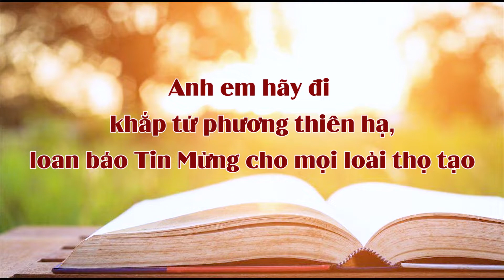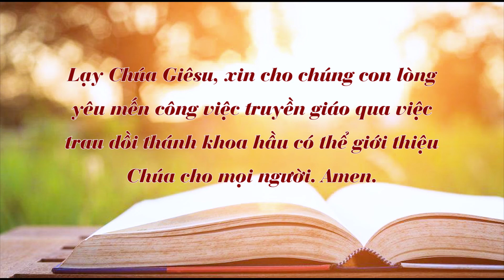Chấm Nối Chấm - Thứ sáu 03.12.2021 - ĐI TRUYỀN GIÁO.